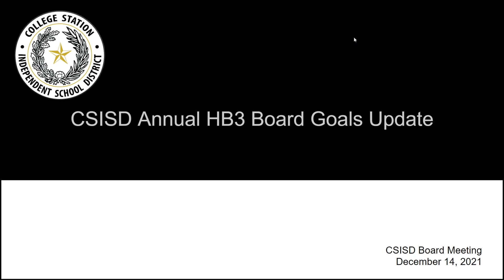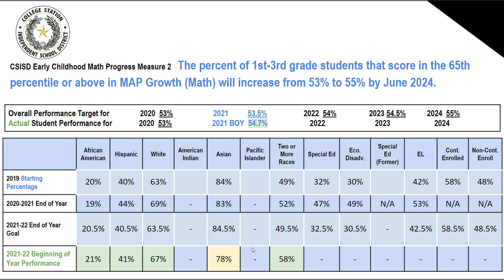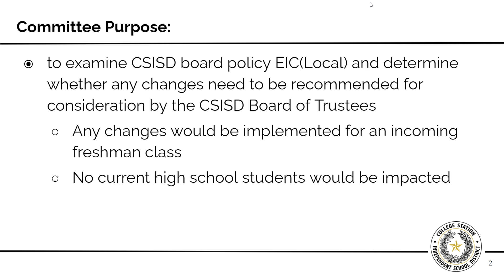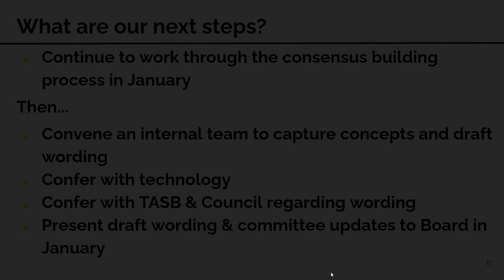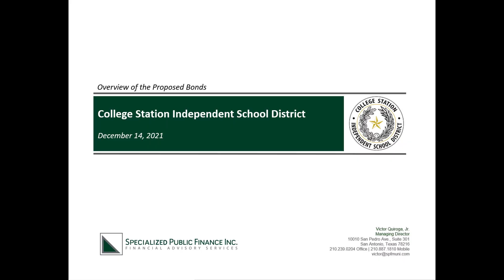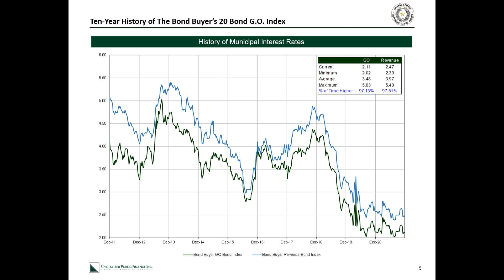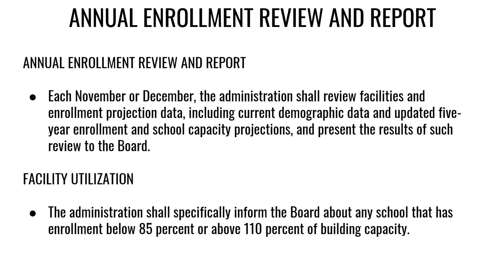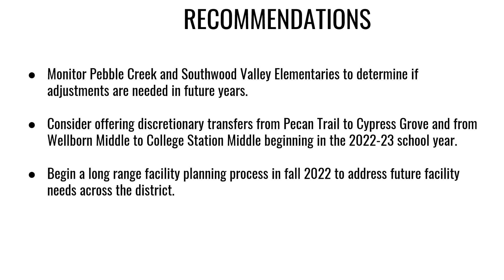CSISD Board Meeting 12/14/2021 - Regular Meeting